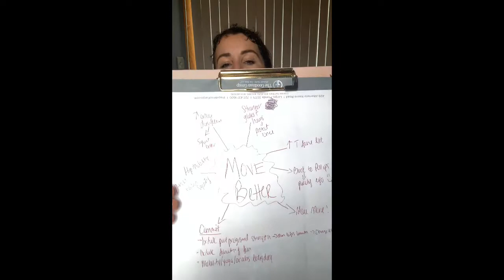Fitness Goal Setting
Hi everyone!
I need to start making notes before I record because I lose my train of thought haha
Happy Easter week!
Message me if you need help reaching your goals, or even defining them.. not just in fitness.. but for life! And if I can’t help you, I will refer you to people I trust ❤️